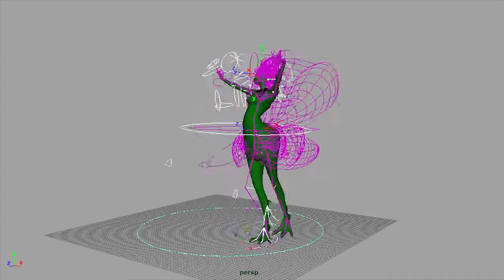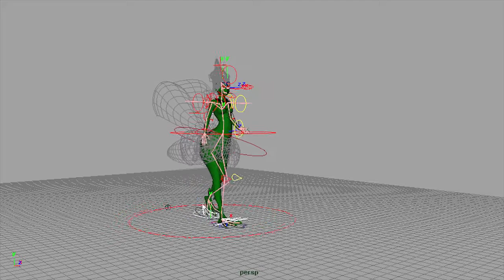Kinnaree Draft animations